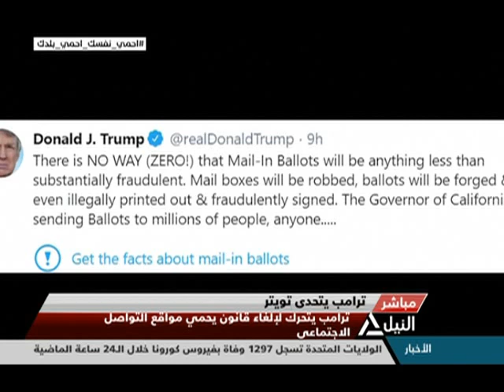النيل مباشر 29-5-2020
تويتر يغضب ترامب
ترامب يتجه لإصدر تشريع يقوض قانون حماية شركات الانترنت
واشنطن وبكين على خط المواجهة
هونج كونج تدخل واشنطن وبكين على خط المواجهة